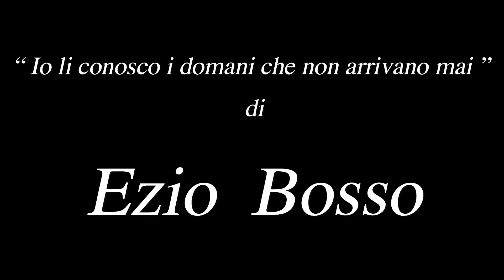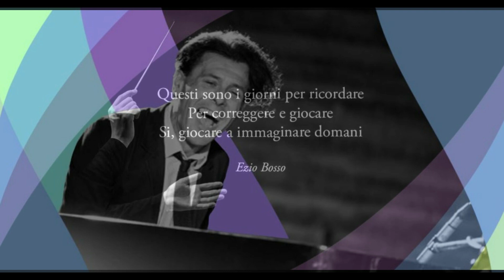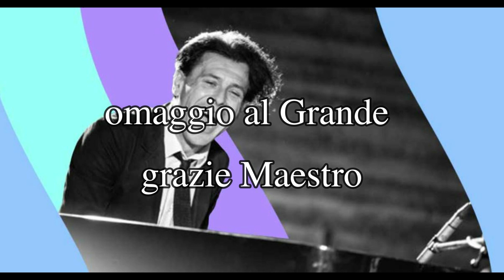" Io li conosco i domani che non arrivano mai " di Ezio Bosso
Omaggio al GRANDE MAESTRO aveva scritto questo per il COVID19.

" IO LI CONOSCO I DOMANI CHE NON ARRIVANO MAI "

Conosco la stanza stretta
E la luce che manca da cercare dentro
Io li conosco i giorni che passano uguali
Fatti di sonno e dolore e sonno
per dimenticare il dolore
Conosco la paura di quei domani lontani
Che sembra il binocolo non basti
Ma questi giorni sono quelli per ricordare
Le cose belle fatte
Le fortune vissute
I sorrisi scambiati che valgono baci e abbracci
Questi sono i giorni per ricordare
Per correggere e giocare
Si, giocare a immaginare domani
Perché il domani quello col sole vero arriva
E dovremo immaginarlo migliore
Per costruirlo
Perché domani non dovremo ricostruire
Ma costruire e costruendo sognare
Perché rinascere vuole dire costruire
Insieme uno per uno
Adesso però state a casa pensando a domani
E costruire è bellissimo
Il gioco più bello
Cominciamo …

Ezio Bosso